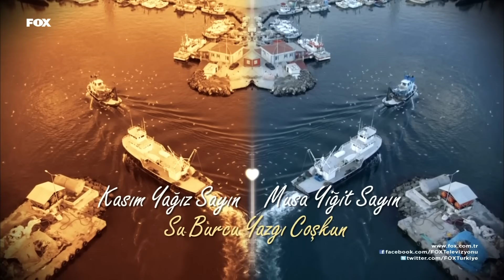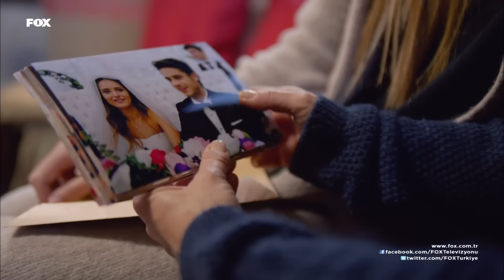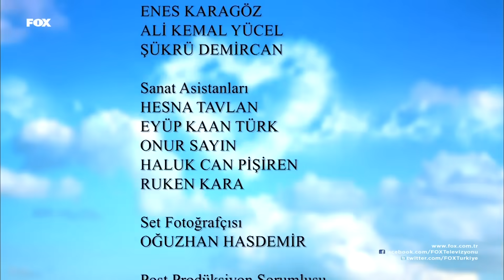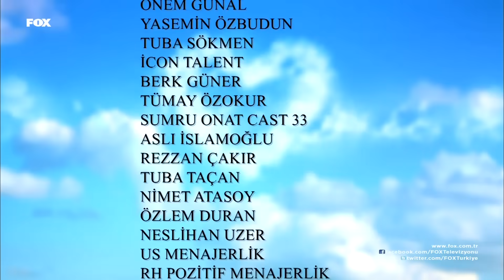Aşk Yeniden 32. Bölüm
Fatih’e olan büyük özlemine dayanamayıp Şekercizade malikânesine gizlice giren Zeynep, Mukaddes’e yakalanır. Fatih ve Zeynep, yalandan kavgalarını daha da büyüterek Şekercizadeler’e karşı yakayı el vermekten kıl payı kurtulurlar. Ancak bu olay, Mukaddes’in Fatih’e hayırlı bir kısmet bulma girişimlerini hızlandırır. Fatih, annesinden önce davranmak için zaten bir sevgilisi olduğu yalanına başvurur ve Zeynep’ten kendisine sahte bir sevgili bulması için yardım ister. Zeynep, annesinin şirketinde işe başlamıştır ve ikisinin buluşmaları artık iyiden iyiye zorlaşmıştır. Fakat Zeynep’in elbette, Mukaddes’in ortaya çıkardığı bu yeni problem için de bir çözümü vardır. Fatih’in sahte sevgilisi, Zeynep’in tanıyıp bildiği, Fatih’e aşık olmayacağına emin olduğu, birazcık da sevimsiz biri olmalıdır; Zeynep böyle birini tanımaktadır…